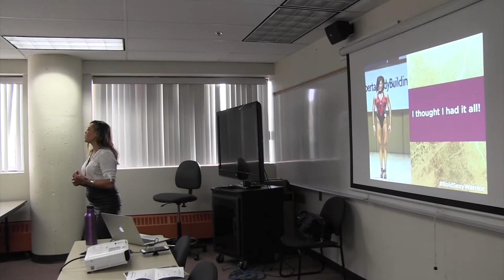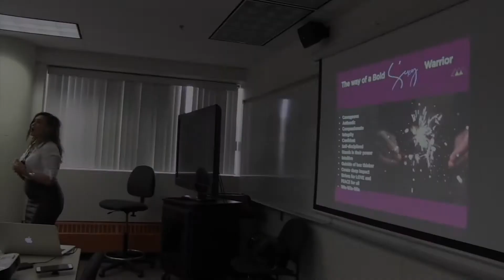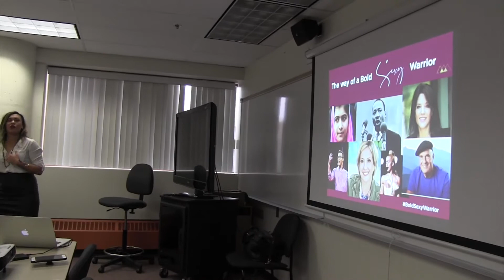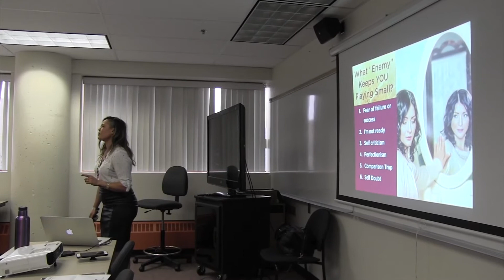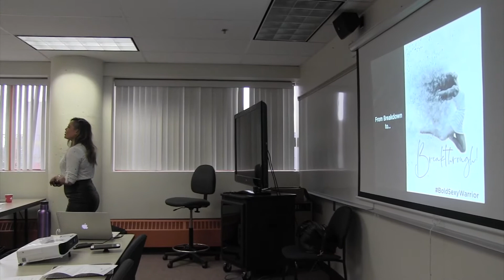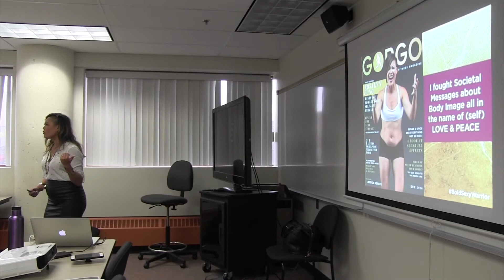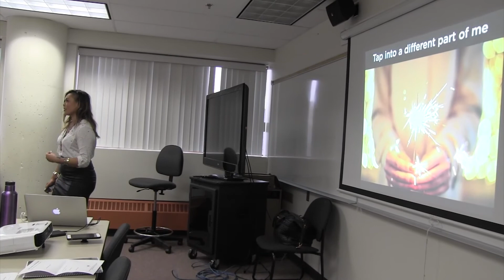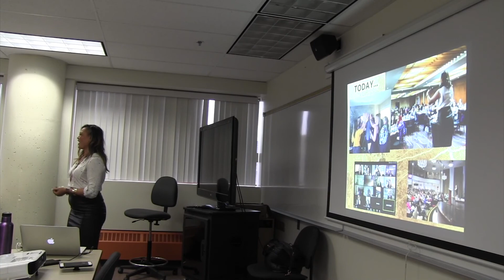Rosalyn Fung - GROW Women Leaders Summit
Rosalyn Fung
Bold Sexy Warrior
GROW Women, Leaders Summit